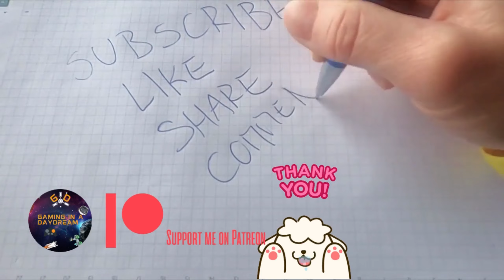THIS LAND IS MY LAND WHITE FANG RESISTANCE #33 LETS TRY STUN RIFLE PC 2022 FIRST PLAY THROUGH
MEDIEVAL TW2: AMERICAS and
Credits:
Remix containing "Firesong "by Kevin McLeod"

THIS LAND IS MY LAND HAS EXTREMELY STEEP LEARNING CURVE

Take your trusty bow, fast mustang, and take back your lands. Engage with roaming patrols, sneak into forts and settlements, explore the beautiful world, craft weapons, and consumables, hunt animals, lead your loyal companions to victory!

This Land Is My Land brings you a unique blend of stealth-action and strategy mechanics, allowing you to choose numerous approaches to every problem or threat your tribe will meet on the long path to taking back your land.

WORLD

Explore a never-same 100 sq mi world spread across three unique biomes filled with valuable resources, dangerous animals to hunt, and a number of other tribes wishing to join your resistance.

Encounter hundreds of enemy settlements with thousands of enemy settlers in them, fight roaming patrols, prevent cities from developing, blow up railways, and do everything you find reasonable, to stop the opposing forces from spreading across your rightful land.

Manage and develop your camps, send your warriors to attack, give the orders to craft, create new settlements, and set up semi-autonomous infrastructure which will fight against settlers, without taking time from your deadly business.

Experience Realistic Needs - treat diseases caused by not-so-wisely chosen food eaten in the heat of combat or dirty water drunk from the river or have the option to turn this system off if it doesn’t fit your play style.

Find a good use for a Resistance Creation that allows you to customize your next resistance in how you want it to be played.

STEALTH

Find good uses for a broad set of lethal and non-lethal stealth tools, use baits to attract carnivores to enemy camps, poison enemy food, and craft traps…

Use the environment to hide the aftermath of your infiltration, or use it as a good observation point to plan your future move in an enemy settlement.

Make a decision - let them run away scared to death spreading the word about your bravery and kindness, or kill on sight; both choices have their consequences.

Feel the life-like AI perception system that includes eyes and ears and mouth to communicate with others, memory to understand usual player behavior, and awareness that allows them to feel the disturbance around them.

ACTION

Create your own favorite list of weapons from a vast set of Bows, Flintlocks, Rifles, Repeaters, Optics, and more. Don’t forget to take into account realistic ballistics.

Fight against smart combat AI which tries to fight against you collectively, using its surroundings and weapon perks.

Enable Realistic Damage in your resistance to experience another level of difficulty and immersion, by enabling bleeds, fractures, infections, shocks, and more. This system applies to you and your enemies.

Create a trustworthy War Parties, a directly controlled group of warriors that travel and fight alongside you.

STRATEGY

Use strategy view at any time to take a quick break from combat, or to react to emergencies far from your current location.

Prepare for upcoming events by giving different orders to your camp warriors.

Outperform Global AI, which plays its strategy game to beat you in the race of capturing the regions of your world. Block all its attempts to dominate in this world by breaking his resource gatherings, train developments, and city evolvement.

SOCIAL/ONLINE

Trade using your valuables stored in the social stash, via the global player-to-player auction.

Compete against other players in the Leaderboards.

Complete a variety of events with valuable rewards.

Find a good use for a friendly in-game chat.

Use the mail system to send items to other players and between your resistances.

SYSTEM REQUIREMENTS
MINIMUM:
OS: Windows 7
Processor: Intel Core i5 2.8Ghz or AMD equivalent
Memory: 8 GB RAM
Graphics: Geforce GTX 950 or AMD equivalent
DirectX: Version 11
Network: Broadband Internet connection
Storage: 12 GB available space

RECOMMENDED:
OS: Windows 10
Processor: Intel Core i7 or AMD equivalent
Memory: 16 GB RAM
Graphics: Geforce GTX 1080 or AMD equivalent
DirectX: Version 11